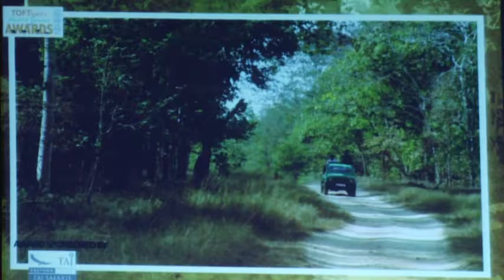Wildlife Guide Winner 2016 - Radhika Prasad Omre from Madla, Panna Tiger Reserve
Radhika exemplifies the qualities needed as a wildlife guide in India today. The ability to excite and enthuse visitors, great knowledge and a willingness to put extra time and energy back into supporting the park, be it vulture surveys or nature training, and teaching visitors to respect these precious assets.